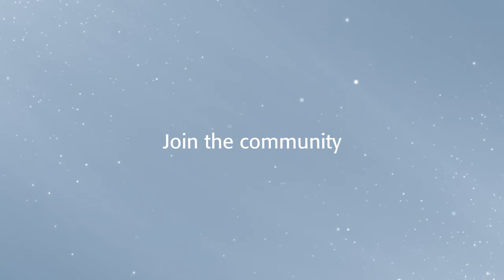AOCMF Voices: How to become a better surgeon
AOCMF is the voice and professional resource for individuals working in the field of craniomaxillofacial trauma and reconstruction. Listen to Warren Schubert, AOCMF Chairperson, about why he chose to join AOCMF at the beginning of his career.